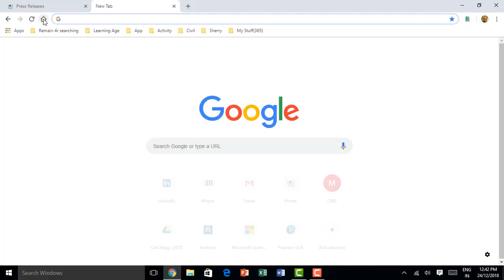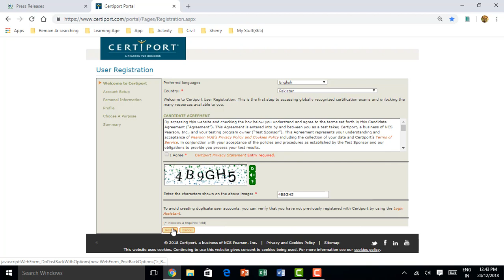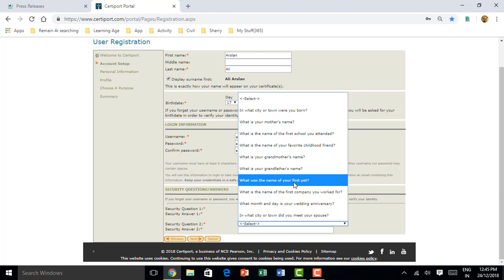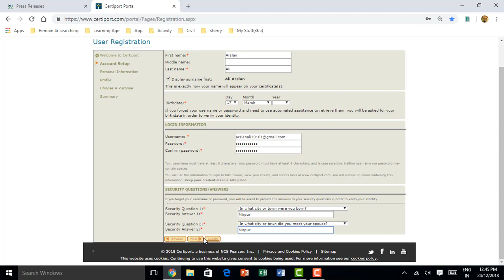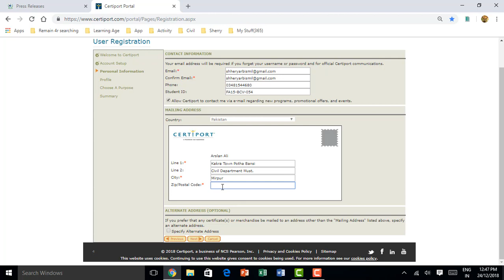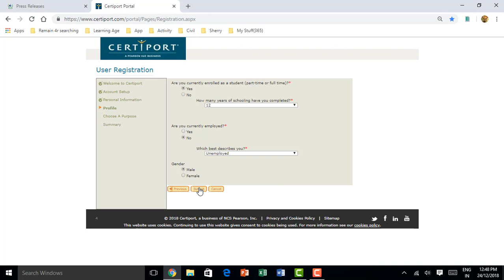How to Register Into Certiport,Complete Guideline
Here You just have to follow the steps to register yourself into Certiport. After then You can join the nearest Certiport institute to take and pass the exams.